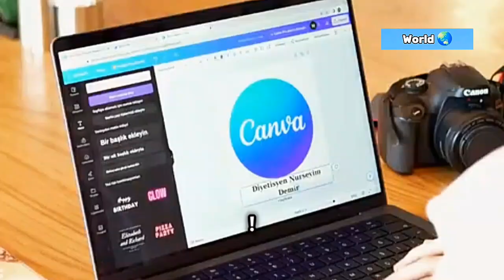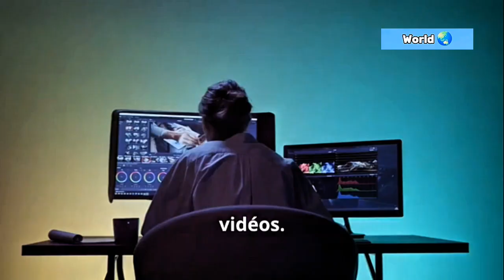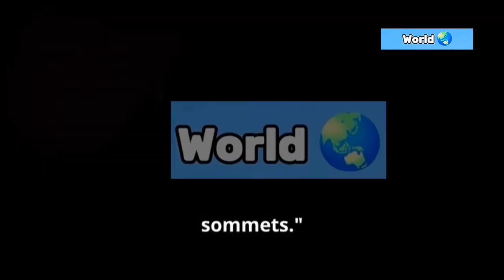05 outils IA pour générer 100€ par mois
Aujourd'hui nous vous présentons 05 outils IA pour pouvoir générer 100€ par mois et booster vos différents business.